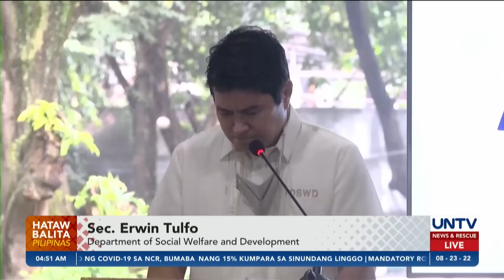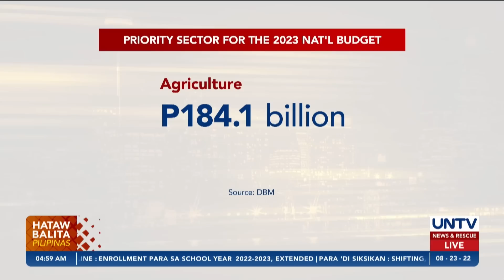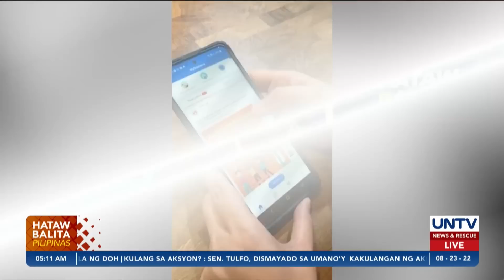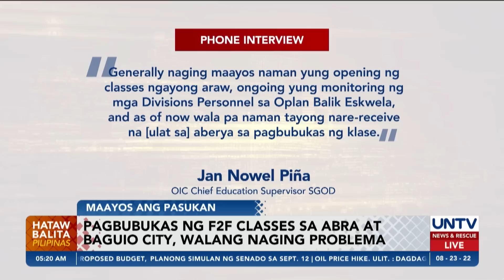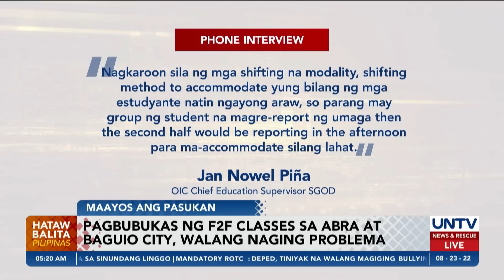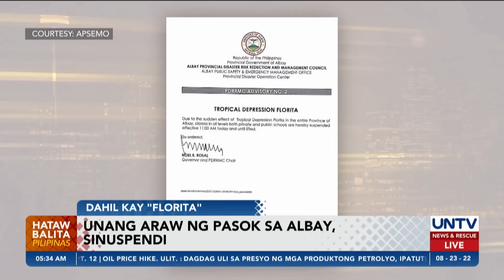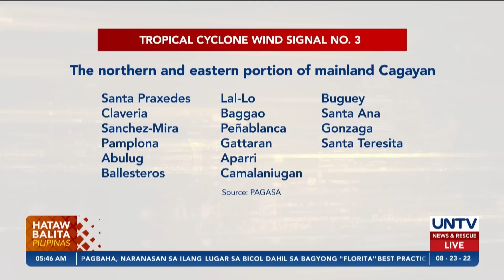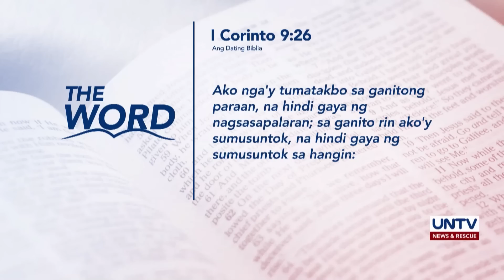UNTV: Hataw Balita Pilipinas | August 23, 2022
- PBBM, natuwa sa matagumpay na pagbabalik-eskwela ng mga estudyanteng Pilipino
- Panibagong dagdag sa presyo ng mga produktong petrolyo, ipatutupad
- Unang araw ng pagbabalik-eskwela, naging maayos at payapa — DepEd